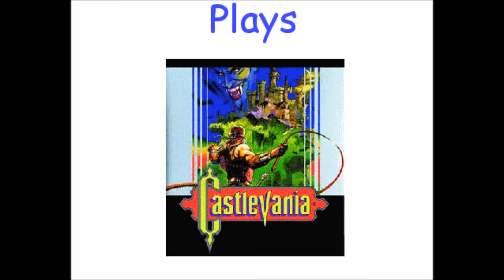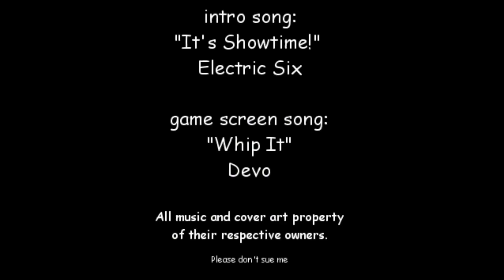Castlevania Ep8: Attack of the Fleamen!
Wherein I celebrate my longer upload limit by accidentally going about a minute over time and getting gang-banged by Flea-Men. Oh, you don't know what those are? You will...oh god, you will.